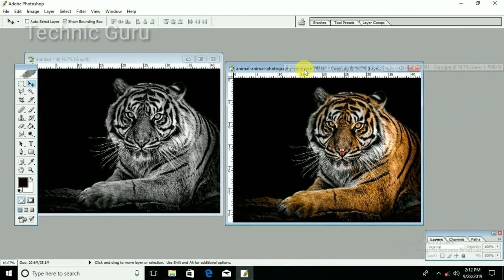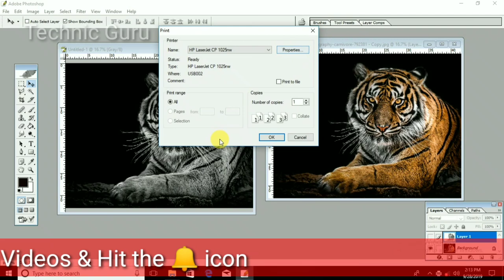Amazing Colour Picture Printing on Black Paper - Using Colour Laserjet Printer